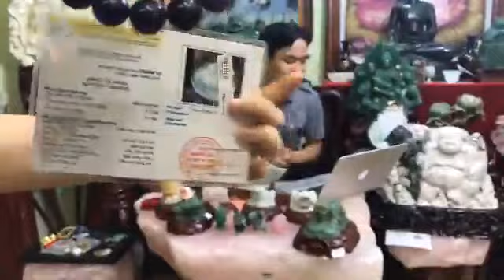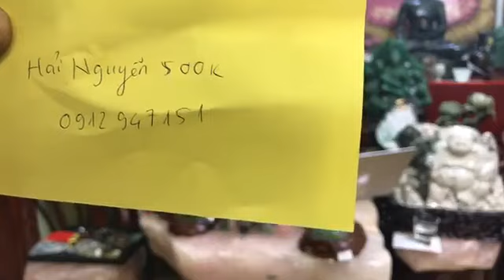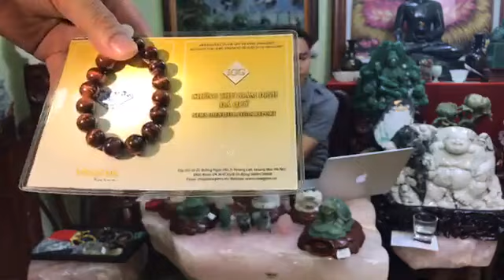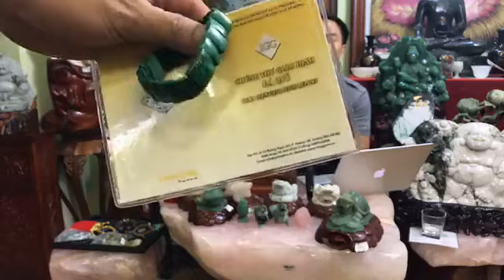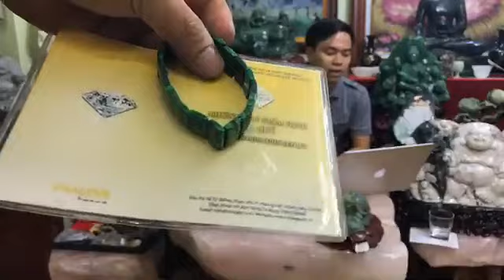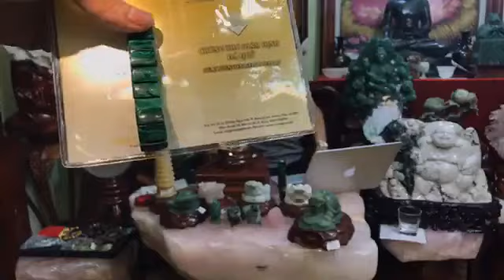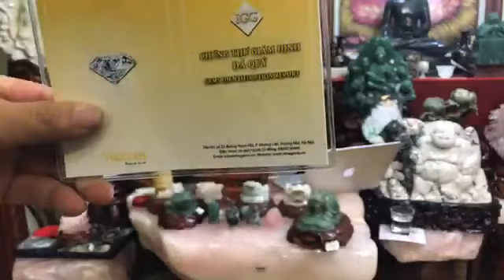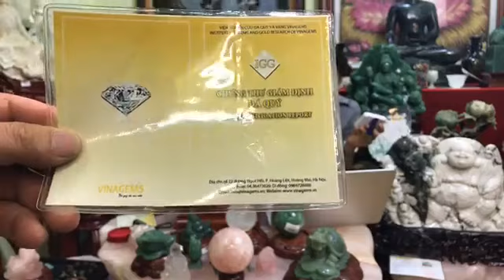31 05 ĐẤU GIÁ TRỰC TUYẾN Đá quý thiên nhiên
Trụ sở & Văn phòng: Số 9/59 Lê Đức Thọ, Từ liêm, Hà Nội
Cơ Sở 1: Tầng 2, Số 51 Nguyễn Ngọc Vũ, Cầu Giấy, Hà Nội.
Cơ sở 2: Tầng 7, Số 1 Hoàng Đạo Thúy, Hà Nội
Hãy liên hệ với chúng tôi nếu bạn cần giải pháp tư vấn, triển khai hoạt động marketing, truyền thông, online, chúng tôi sẽ dành hết tâm huyết và trí óc phục vụ các bạn vì slogan của chúng tôi là "Pour our heart & brain".

HÃY share link hoặc Sub (Đăng ký) Kênh của chúng tôi nếu bạn thấy hữu ích. Xin cảm ơn.